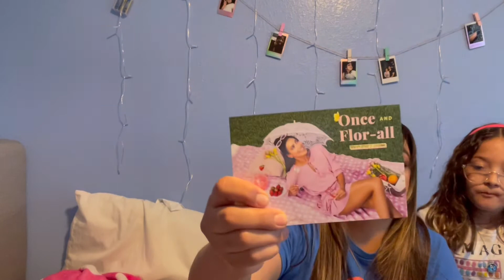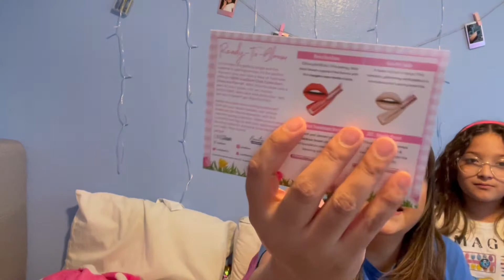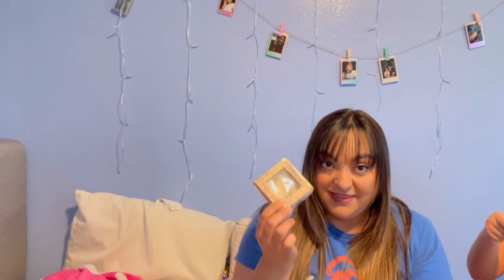LiveGlam March 2022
Hello everyone WELCOME BACK! Todays video is on Live Glam  for March! Let me know what you think of my goodies 🤗Hope you enjoy!
Thank you to those who watch fully❤️

Here’s the link to purchase 👇🏽👇🏽

Live Glam link 👇🏽👇🏽
(sign up with my link and get a free lippie)

Mimi Meza Beauty 👇🏽

Use code : LAURA

Save 10% when you purchase 3 or more bags.

$MoyaCheladas1
Here’s my previous video👇🏽👇🏽👇🏽